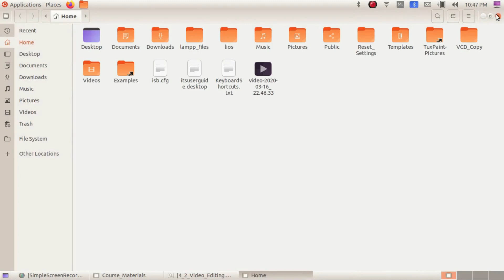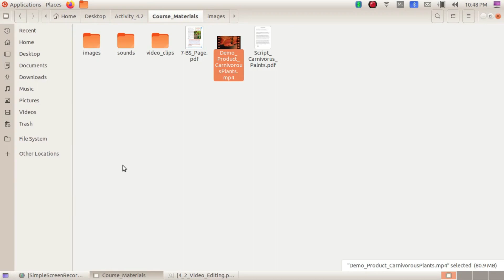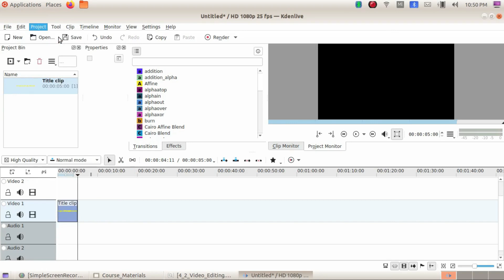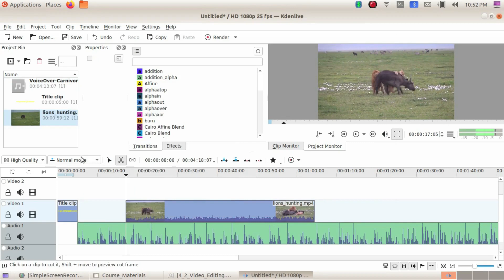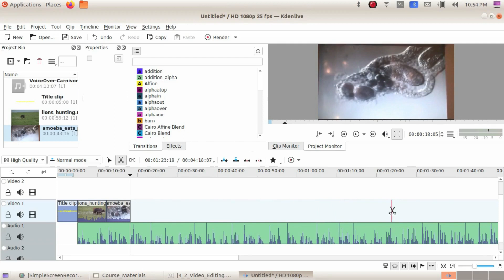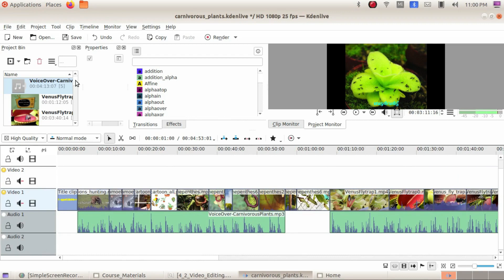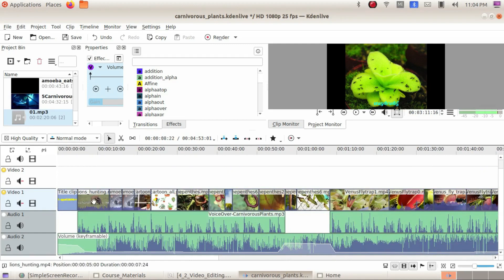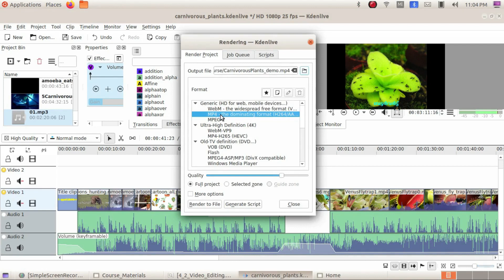Script Based Video Making in Kdenlive in ubuntu explained in Malayalam